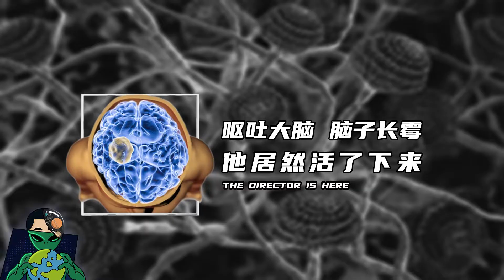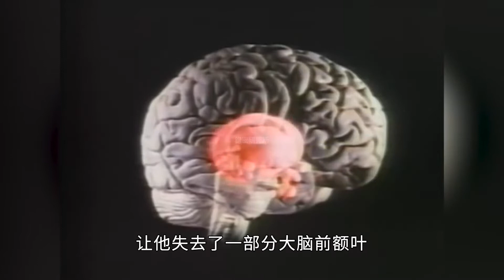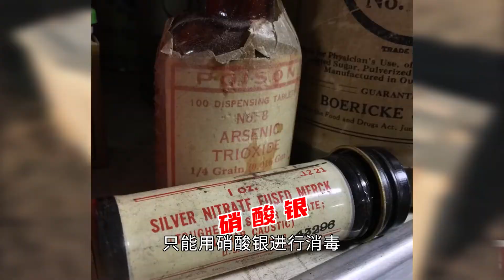呕吐大脑，脑子长霉，他居然活了下来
这个男人被洞穿了脑袋，脑子里面长了霉，居然还活了13年